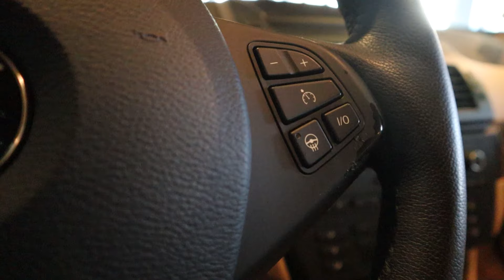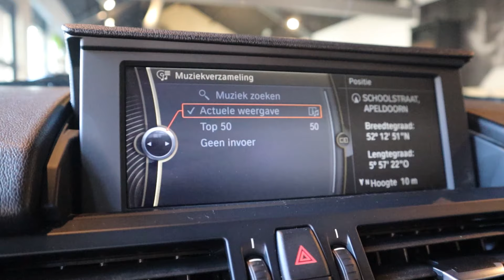Werk aan de winkel | AUTO van Eerde nieuwbinnen-vlog 38 2021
Naast dat we altijd druk zijn ín onze winkel werd er deze week ook gewerkt áán onze winkel: vooruitlopend op onze aanstaande verhuizing werden oa. de ruiten vervangen. Ook dubbel uitgevoerd zijn zowel de X3 xDrive 30i als de Z4 23i M-sport binnenkomers, die Pieter je samen met een opvallend andere Z4 3.0i en de vernieuwende 5 Serie Gran Turismo laat zien in nieuwbinnen-vlog 38.

Meer weten?